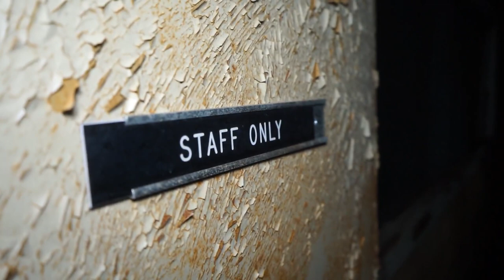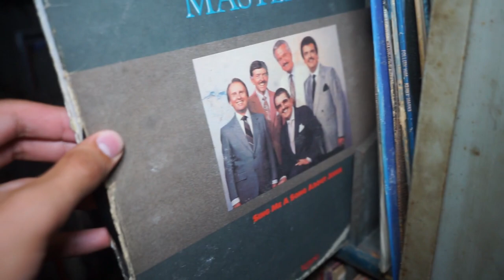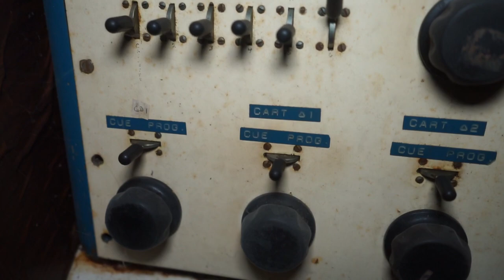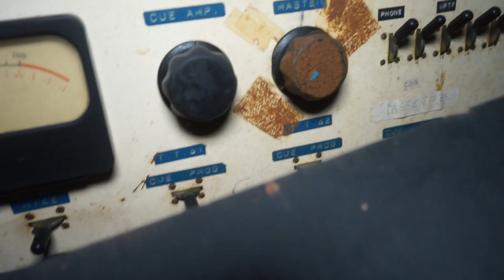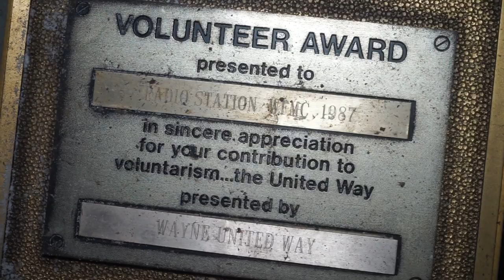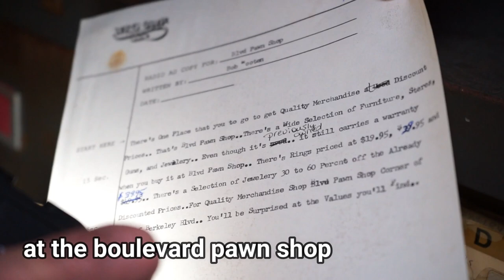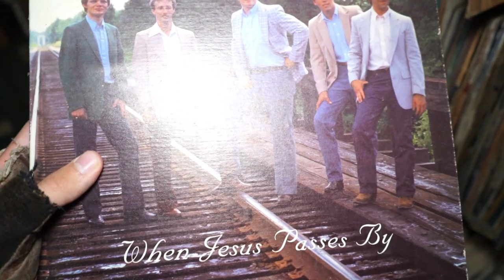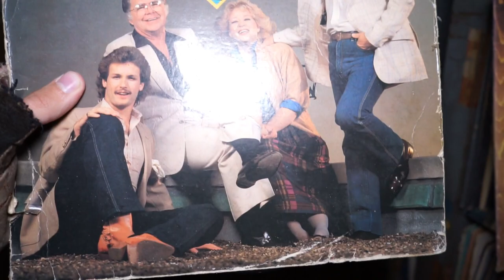Untouched Abandoned 90's Country Radio Station - Everything Left Behind (WFMC)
Come along with us today as we venture inside a rural abandoned country radio station left abandoned for over 2 decades (since 1998). This radio station had everything left behind, include all the original equipment and music. There were hundreds of musical CD's, records, tapes, etc left behind. It was hard to tell if this location was damaged by natural causes associated with being abandoned for decades or if previous visitors had done any damage. The location appeared relatively untouched and there was no sign of graffiti. This radio station proved to be a time capsule from the 90's for everything was left as the workers left it decades ago.